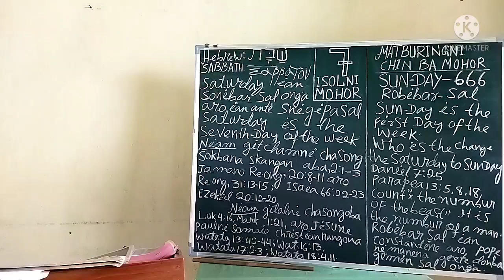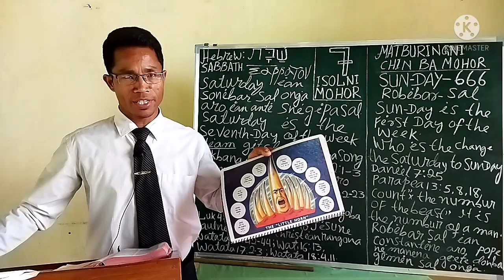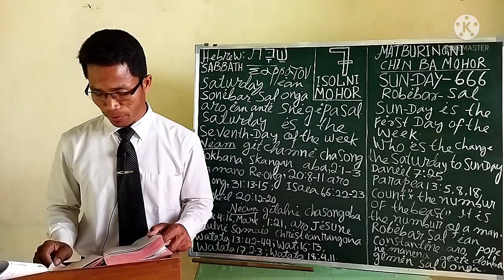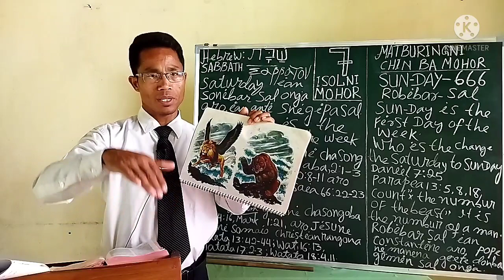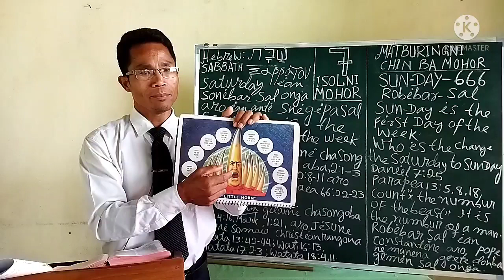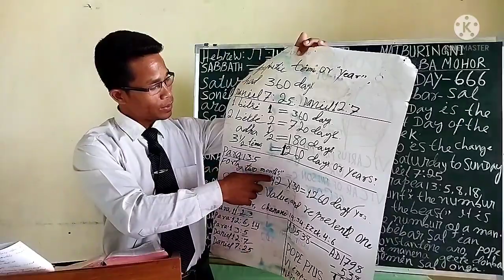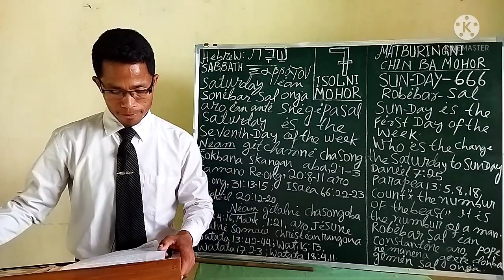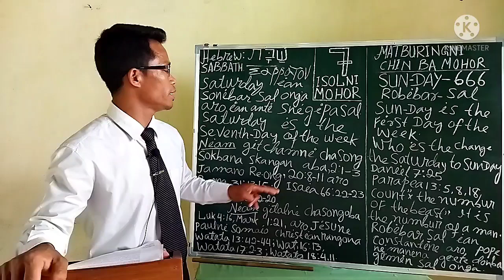Maiko matburingni chin minga? (part1)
God TV channelo  ISOLni kattako skie ra.engipa sakantikon mitela aro sakantinan Isol bang.bee patichina.